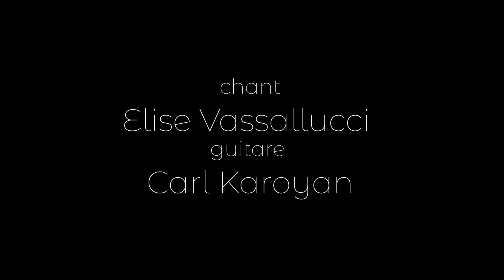CAR DUO east of the sun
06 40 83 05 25